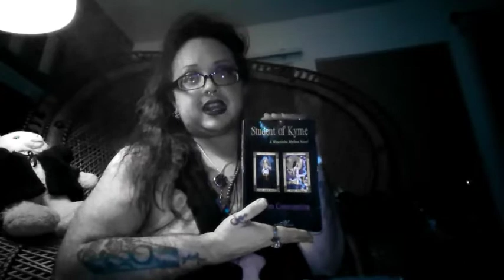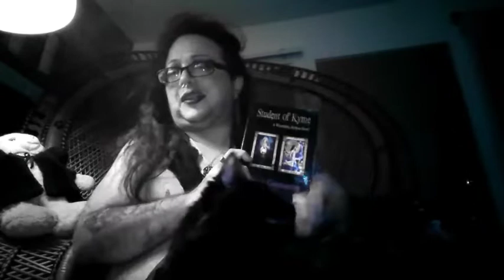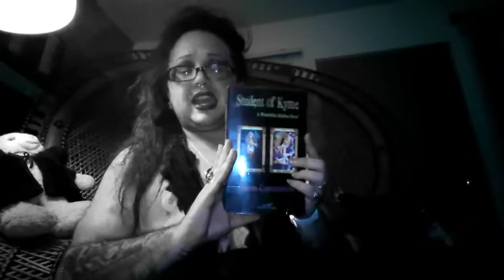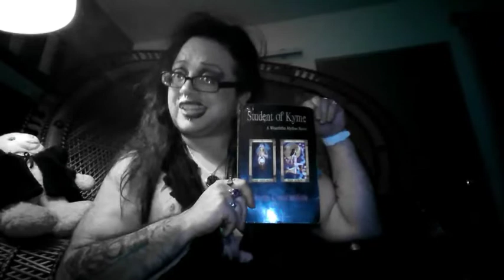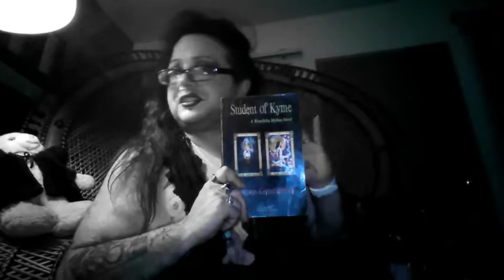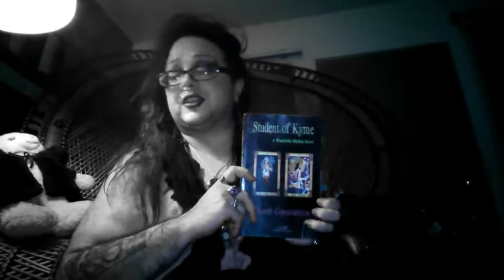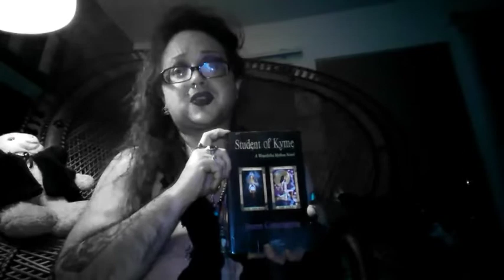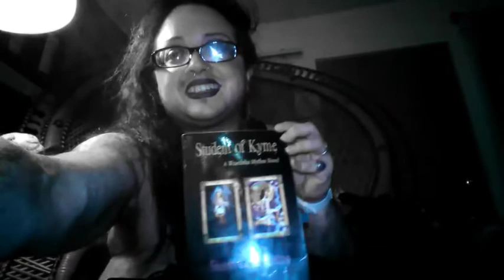Wraeththu book review: Student of Kyme (The Alban Sulh Cycle) by Storm Constantine 🦇 Ruadhán 1334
Yay! I finally managed to get this Wraeththu Review done! It's short and sweet, but so was the book!

And if I've sold you on the Wraeththu novels, feel free to use these Amazon affiliate links, for all the Wraeththu books I've so-far reviewed, so I can earn a small commission, because the cats won't stop eating...

THE WRAETHTHU CHRONICLES
The Enchantments of Flesh & Spirit
The Bewitchments of Love & Hate
The Fulfilments of Fate & Desire
The Wraeththu Chronicles Omnibus

THE WRAETHTHU HISTORIES
The Wraiths of Will & Pleasure
The Shades of Time & Memory
The Ghosts of Blood & Innocence

THE ALBA SULH CYCLE
The Hienama
Student of Kyme

THE WRAETHTHU MYTHOS
Breeding Discontent (by Wendy Darling & Bridgette M Parker)
Terzah's Sons (by Victoria Copus)

Amazon Wish List

Ruadhán Jarman-McElroy
United States